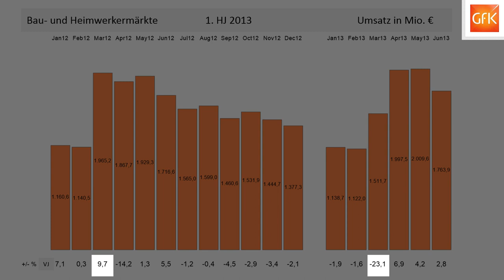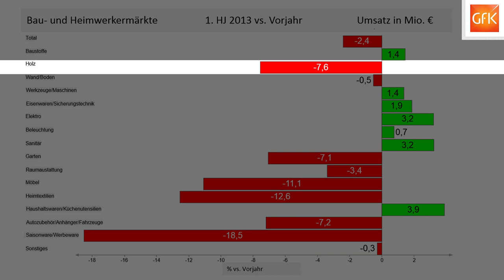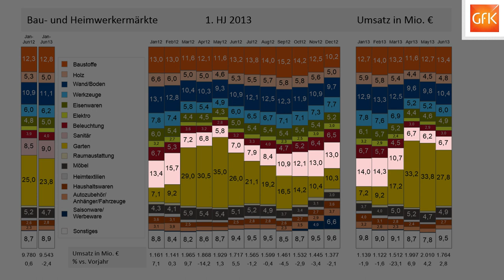Thilo Lohmüller im Interview bei GWS-TV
Thilo Lohmüller - Project Manager New Business der GfK - ist zu Gast im GWS-TV. Im Interview spricht er mit Mike Niggemann über die Dienstleistungen der Gesellschaft für Konsumforschung.